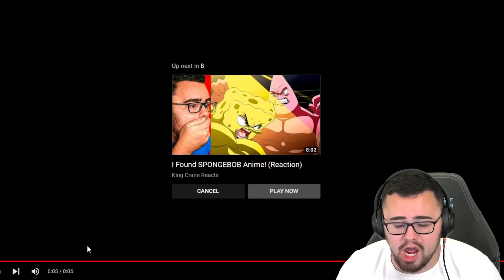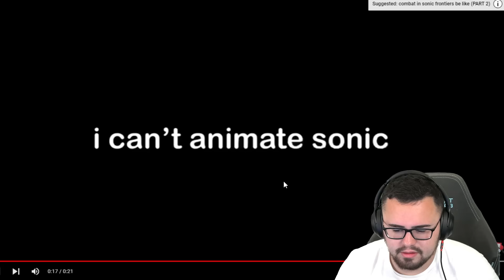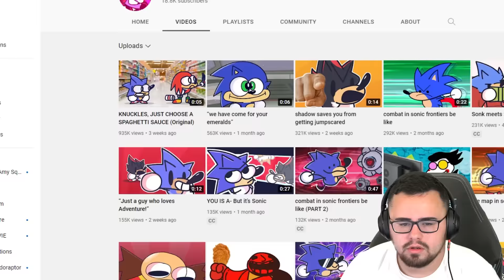King Crane Reacts To SUPER WEIRD SONIC After This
Reacting to Sonic & Knuckles but things get WEIRD!